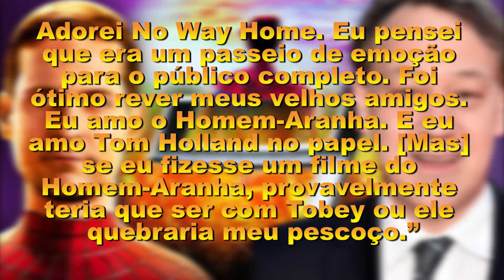HOMEM-ARANHA 4 SEM TOBEY MAGUIRE? ISSO É POSSÍVEL?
Muitos fãs querem o filme do Homem-Aranha 4 com o ator Tobey Maguire e na direção o Sam Raimi, depois de Doutor Estranho No Multiverso da Loucura e Homem-Aranha Sem Volta Para Casa, o multiverso esta fazendo muito sucesso no UCM.
Mas em entrevista recente o diretor Sam Raimi pode ter deixado muitos nerd's decepcionados por ai, mas ainda nada é impossível de acontecer na Marvel.
Homem-Aranha 4 pode acontecer sem o Tobey Maguire? Serpa que isso é possível acontecer?